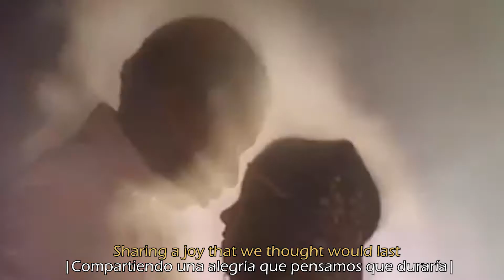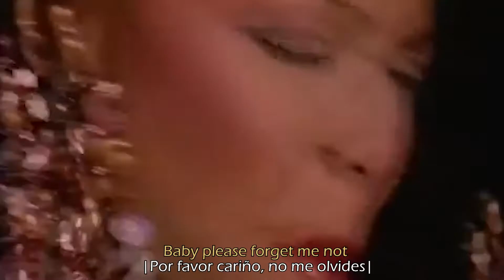FORGET ME NOTS - Patrice Rushen | Subtítulos inglés y español